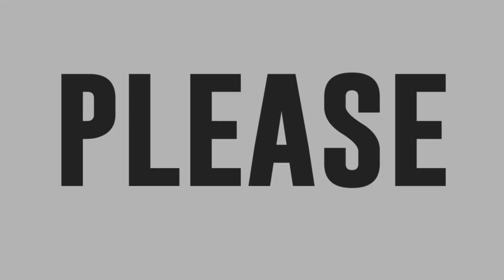Vice Ganda, nauhaw dahil sa pagsayaw